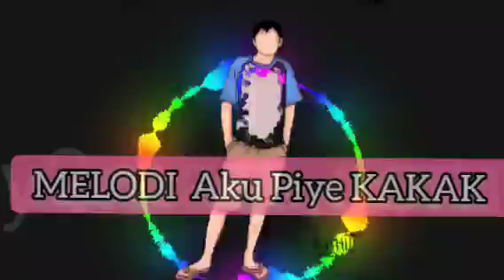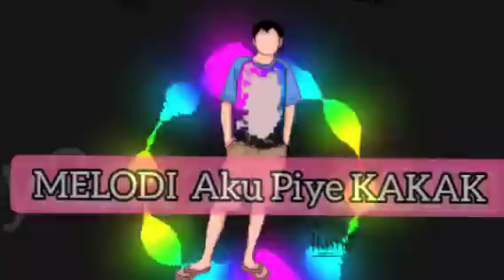Melodi Aku Piye Kakak